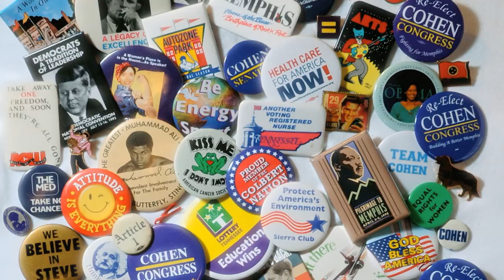Rep. Steve Cohen Button TV Ad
Animated TV ad featuring Campaign Buttons from The Cohen Collection